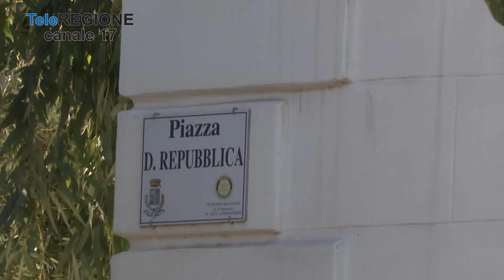L'ICRAnet di Pescara intitolato all'ex sindaco Pace - 30/10/2023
Servizi TG | L'ICRAnet di Pescara intitolato all'ex sindaco Pace | 30/10/2023